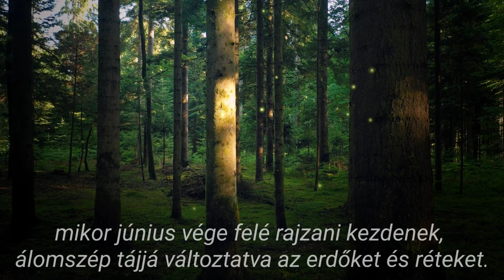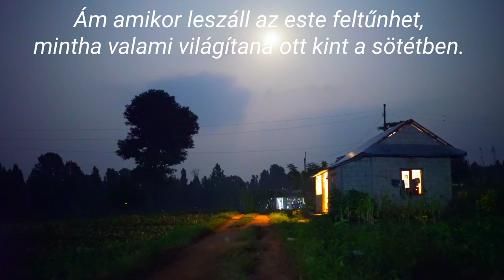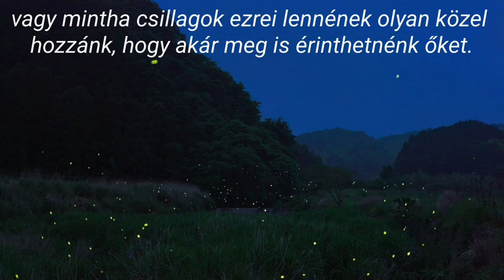SZENTJÁNOSBOGÁR | Állatok gyerekeknek | Ismeretterjesztő | Természetfilm | Magyar szókincs bővítése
A szentjánosbogarak olyan bogarak, amelyeknek fényt bocsát ki a testük.
Hazánkban szerencsére igen elterjedtek és a nyár egyik leglátványosabb jelensége,
mikor június vége felé rajzani kezdenek, álomszép tájjá változtatva az erdőket és réteket.
Ha nappal szemléljük a szentjánosbogarat, nem látjuk feltűnőnek,
nem úgy néz ki, mint valami mesebeli kis erdei tündér, apró lámpással a kezében,
a nőstény és a hím mégcsak nem is hasonlítanak egymásra,
amíg a fiúknak szárnyuk van és tudnak repülni,
addig a lányok nagyobbak, de röpképtelenek.
Az igazat megvallva csúnyácska bogarak, és a lárváik látványa sem túl vonzó.
Ám amikor leszáll az este feltűnhet, mintha valami világítana ott kint a sötétben.
Rajzásuk körülbelül így néz ki a valóságban, bár éjjeli felvételeken nem könnyű visszaadni,
ezek általában ilyen gyorsítottak is, mert hagyományos eszközökkel fotózhatatlan tünemények.
Érdemesebb szabad szemmel csodálni meg őket egy-egy bogárnéző séta alkalmával,
utunkon a körülöttünk táncoló szentjánosbogarak és a felettünk pislákoló csillagok által vezetve.
A mécsbogarak amúgy okkal világítanak, így próbálnak egymásra találni hogy szaporodhassanak.
Egyrészt a nőstények a talajon és a növényekre felmászva villogtatják a feneküket,
közben a hímek a levegőben repkedve, szintén világítva keresik életük párját.
Elképesztő de utódaik is épp olyan jól tudnak fénybe borulni, már tojáskorukban világítanak,
így tudatják a ragadozókkal hogy mérgezőek és azok meg ne próbálják csócsálni őket.
Számunkra a káprázatos fényjáték úgy tűnhet, mintha foszforeszkálna az erdő,
vagy mintha csillagok ezrei lennének olyan közel hozzánk, hogy akár meg is érinthetnénk őket.
Vajon amikor a szentjánosbogarak így villanykörte módjára ragyognak, meleget is érezni körülöttük?
Jó kérdés de nem, az általuk kibocsátott fény úgynevezett hideg fény, hő alig keletkezik.
Egy befőttesüvegen át, egyetlen estére akár saját lámpásaink is lehetnek,
de aztán fontos visszaengedni őket, hogy jövő évben, ugyanúgy jó sok legyen belőlük.

Feliratkozás a csatornára a linken